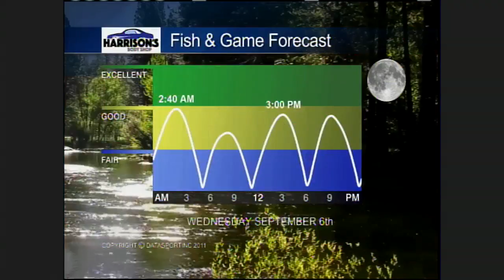Hurricane Irma Update 9/6/17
Meteorologist Daniel McFarland, WGXA news out of Macon Ga.